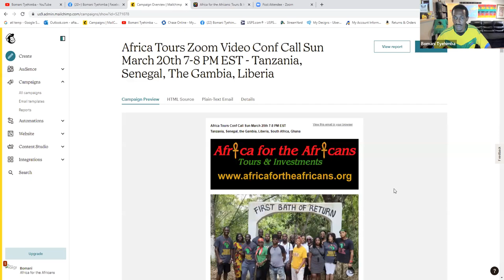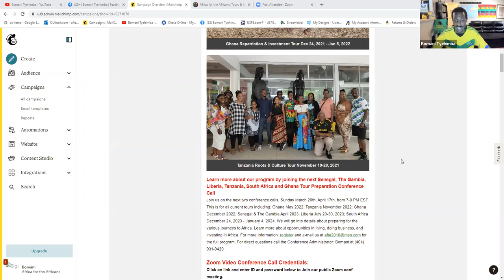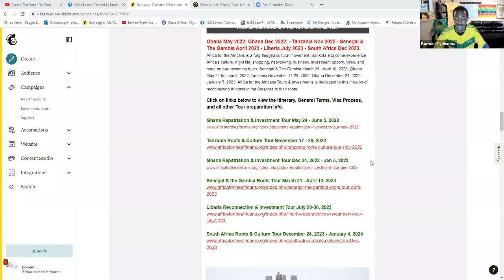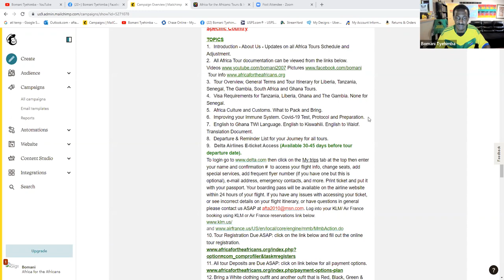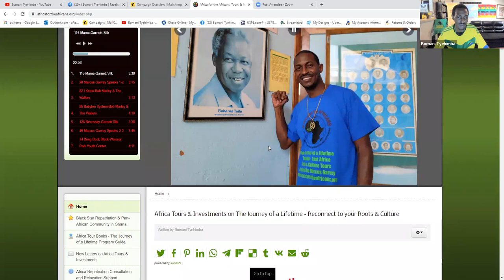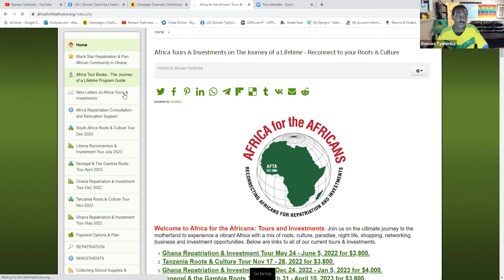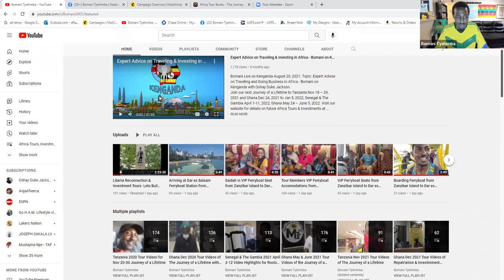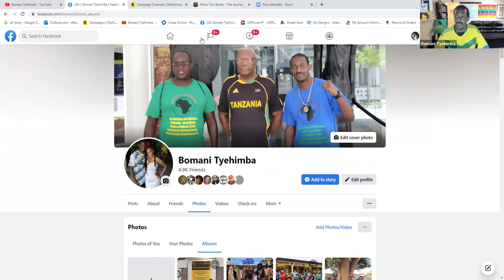Six Africa Country Tours to Liberia, Tanzania, Gambia, Senegal, South Africa, Ghana 2022-2023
Africa Tours Conference Call March 20, 2022 Zoom Video presentation with Tour Organizer and Tour Leader Bomani Tyehimba of Africa for the Africans.  Join us for Tanzania, Ghana, Senegal & The Gambia, Liberia and South Africa Journey of a Lifetime in 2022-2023.

Join our next Journey of a Lifetime to Ghana May 24 - June 5, 2022; Tanzania Nov 17 – 28, 2022; Ghana Dec 24, 2022 to Jan 5, 2023; Senegal & The Gambia March 31- April 10, 2023; Liberia July 20-30, 2023; South Africa Dec 24, 2023 – Jan 4, 2024. Visit our website for details on future Africa Tours & Investments Subscribe to our YouTube channel and get all of the video highlights View our photo galleries on FB Twitter IG Email me at or Bomani Technology: Service-Support-Consultation.